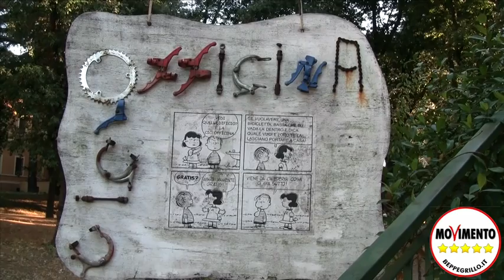Bike tour Municipio 14 Roma Monte Mario - Ciclofficina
Viaggio nella Ciclofficina al Santa Maria della Pietà.

Intervisa ad Emiliano Todero

o con bonifico bancario intestato a:
Codice IBAN
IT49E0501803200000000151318